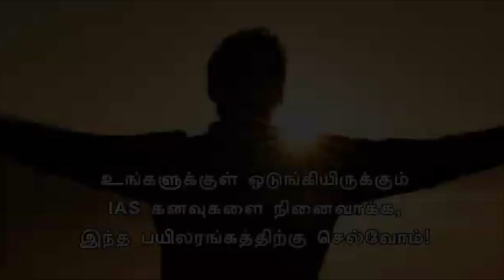Former President of India Shri Pranab Mukherjee Inaugural Speech at KingMakers IAS Academy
ADMISSIONS OPEN - BOTH ONLINE & OFFLINE

If you possess the aspiration and determination to become a Civil Servant by topping India's most competitive UPSC exam and are looking for Best IAS Academy to nurture not just your dream but your every step in becoming an IAS/IPS/IFS/IRS, Welcome to KingMakers IAS Academy.

Looking back on our journey since the humble inception of KingMakers IAS Academy in 2013, we have gone way ahead of our counterparts in becoming Best IAS Academy in Chennai as awarded by Times of India in both 2018 & 2019. In a first of its kind, KingMakers IAS Academy, Chennai remains the trendsetter for providing IAS training by IAS officers.

The objective is to offer training and guidance in the right direction with a focus to prepare every aspirant entering the portals of KingMakers IAS Academy, to face the challenges in Civil Services Examination with confidence and competence.